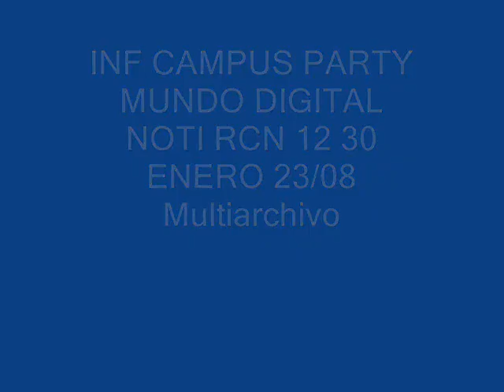CPBR1 - Promoción en RCN Colombia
Promoción de 8 entradas gratuítas para Campus Party Brasil en RCN Colombia